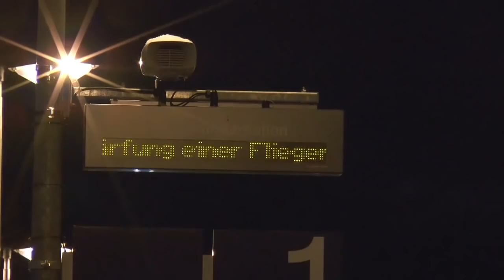LINGEN: Explosion einer Weltkriegsbombe zerstört Ladenzeile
74 Jahre nach Kriegsende musste ein Blindgänger in Lingen in Niedersachsen an der Fundstelle gesprengt werden. Die Fünf-Zentner-Bombe zerstörte unter anderem die Fassade eines Geschäftshauses, verletzt wurde aber niemand.